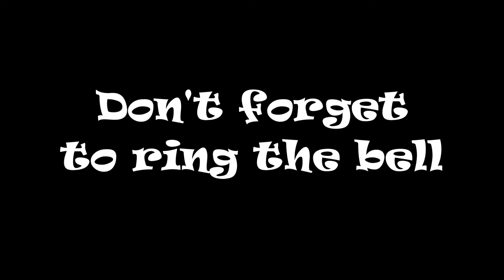AMTRAK’s P090 (6) Moncks Corner SC